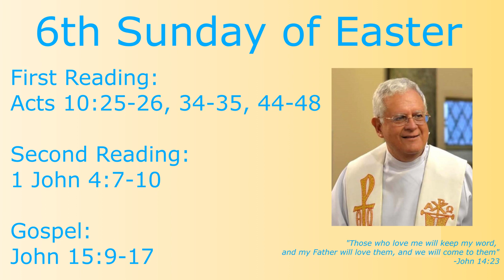6th Sunday of Easter Homily - St. Francis of Assisi, Kitchener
On this 6th Sunday of Easter we invite you to listen to Fr. Paul Voisin, CR offer his homily and prayers for the people of St. Francis Parish.